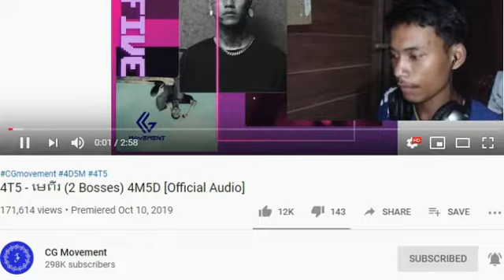ទៀតហើយបាទ។​​​​ ​Reaction [ មេពីរ and ជិះឡានអត់លេខ] borey!!!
hello សួរស្តី​ អ្នកទាំងអស់គ្នាបាទ